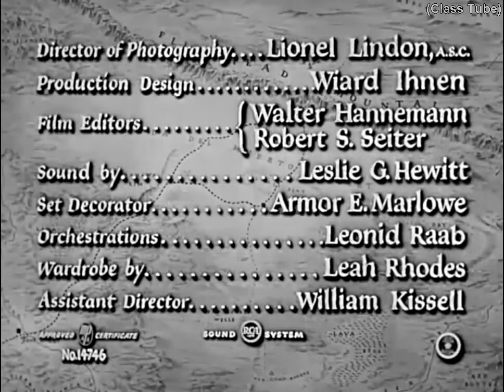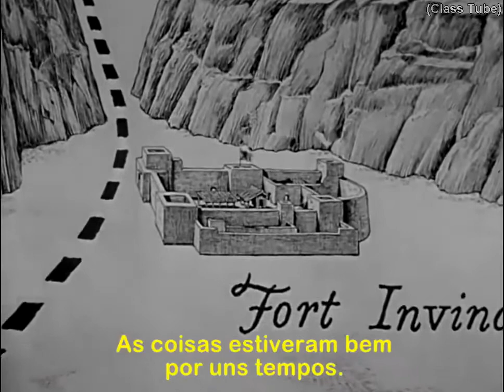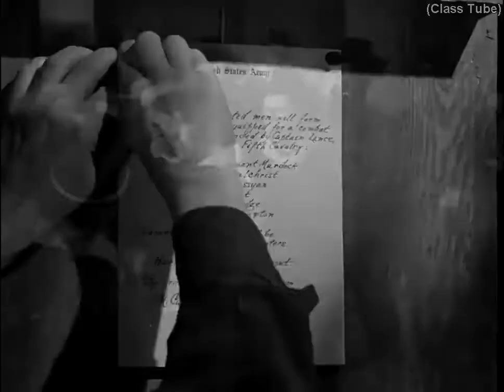Faroeste RESISTÊNCIA HERÓICA 1951 Gregory Peck, Barbara Payton & Neville Brand Legendado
21 de abril de 1951 No cinema / 1h 45min / Faroeste

Direção: Gordon Douglas
Roteiro Charles Marquis Warren
Elenco: Gregory Peck, Barbara Payton, Ward Bond
Título original Only the Valiant

SINOPSE:
Quando o Capitão Richard Lance (Gregory Peck) perde um de seus homens massacrado por indígenas, ele é culpado injustamente por todos os oficiais americanos. Para se redimir diante de sua tropa, ele arrisca sua vida em uma missão para defender um forte contra os mesmos índios que mataram seu amigo.